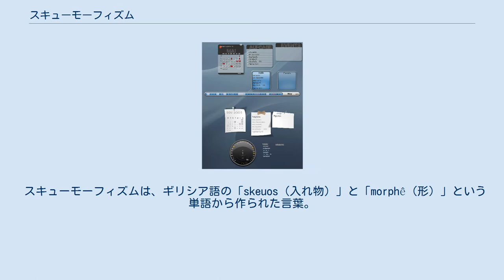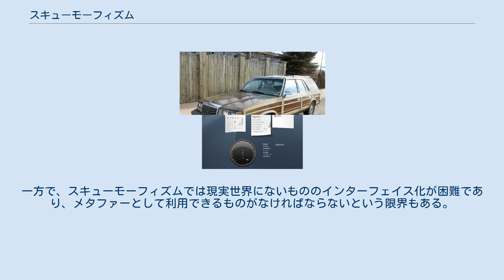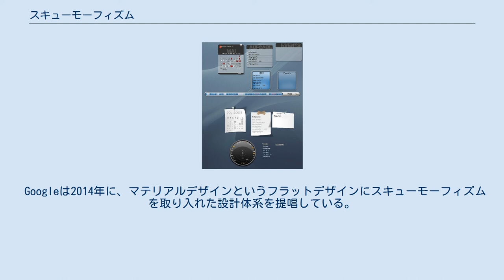スキューモーフィズム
スキューモーフィズムの例。
この車の模様は木目調である。
 Windows上で動くRainlendarは紙のメモやカレンダーに似せている スキューモーフィズム（英: skeuomorphism）またはリッチデザイン（英: Rich Design）とは、他の物質に似せるために行うデザインや装飾を指す用語である。
たとえば、紙製のカレンダーのような外見に似せたカレンダーのソフトウェアのデザインなどがあてはまる。
 スキューモーフィズムは、ギリシア語の「skeuos（入れ物）」と「morphê（形）」という単語から作られた言葉。
1890年頃から使われている言葉だが、現在では、コンピューターのインターフェイスなどに使われている。
 スキューモーフィズムは、ユーザに馴染みのないものの外見を、馴染みのあるものにすることにより理解を促進するために使われる。
 昨今では、iPhoneのインターフェイスに関して、iOS 6までは、スキューモーフィズムを多用したものだったが、iOS 7以降では、スキューモーフィズムを排除したインターフェイスとなり、話題を呼んだ。
 スキューモーフィズムは視認性が良くわかりやすくユーザービリティに長けているのが特徴であり、ウェブデザインにおいてはスキューモーフィズムが広く用いられている。
 スキューモーフィズムの対義語としては一切の装飾を無くしたフラットデザインが挙げられる。
 スキューモーフィズムがフラットデザインに勝る点として、ユーザーにとって直感的に操作を理解できるというものがある。
装飾を施すことよって即座にボタン類を理解でき、何がどのように動作するのか予測したり理解することが可能になる。
一方で、スキューモーフィズムでは現実世界にないもののインターフェイス化が困難であり、メタファーとして利用できるものがなければならないという限界もある。
また、ボタンを1つを作るにしても複数の状態にあわせた画像を作る必要があるなど、手間がかかるという欠点もある。
 Googleは2014年に、マテリアルデザインというフラットデザインにスキューモーフィズムを取り入れた設計体系を提唱している。